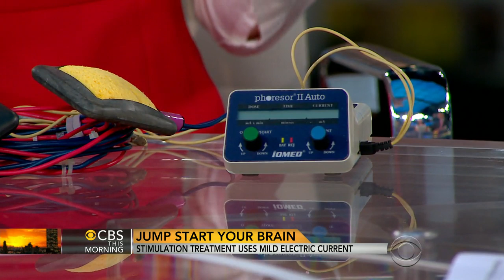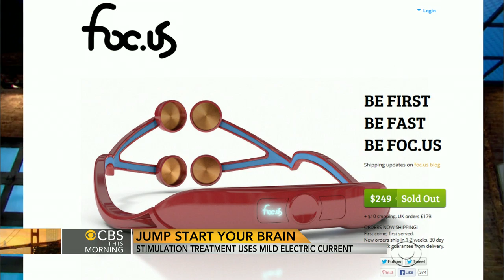Stimulation treatment uses mild electric current to jump-start your brain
Dr. Sarah Lisanby, director of the Brain Stimulation Division at Duke University School of Medicine, talks to the "CBS This Morning" co-hosts about an experimental technique being tested as a treatment for depression and autism.